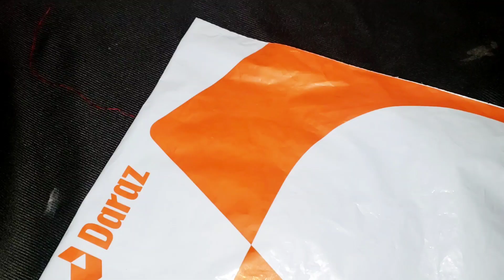Tweezers for nails art eyeless extension 9/10 Review And Unboxing